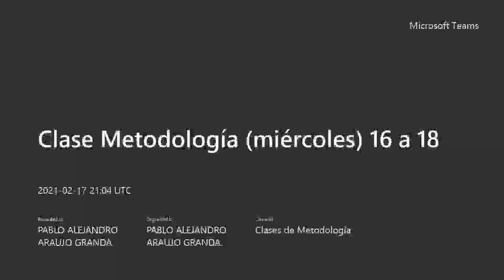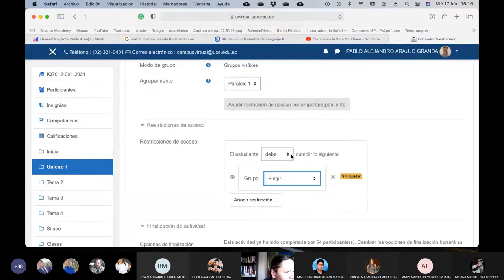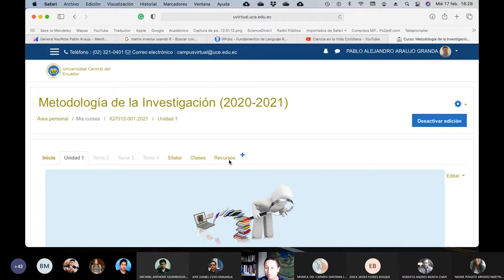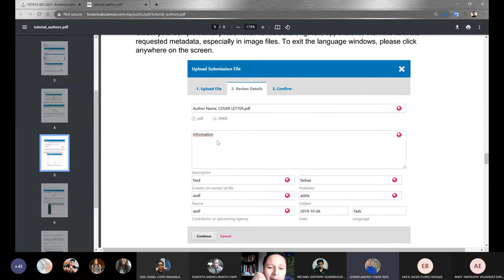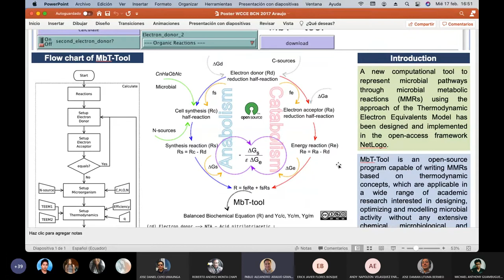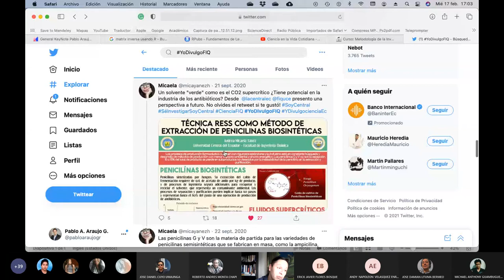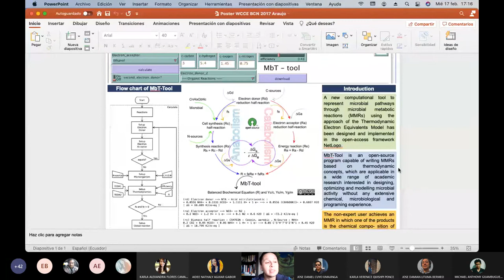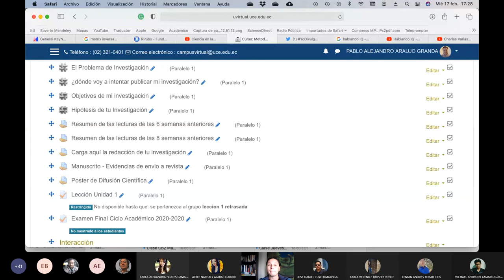17.02.2021 - Metodología de la Investigación - ¿qué es y cómo se elabora un poster científico?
En esta clase luego de revisar como avanzan las publicaciones de los estudiantes hablo sobre un instrumento de difusión científica denominado póster científico, les invito a participar de la exposición de los pósters en twitter y hablo sobre las charlas plenarias que se pueden dar en un congreso científico.